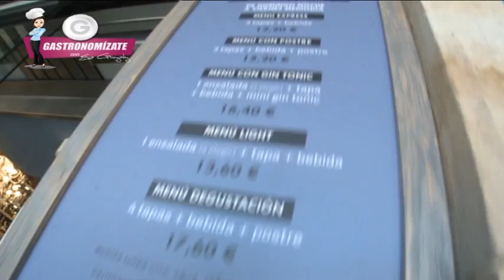Primer Programa de Gastronomizate con Eva Gonzalez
Primer Programa de Gastronomizate con Eva Gonzalez, hoy "Las Tapas de Gonzalo" Nuevo programa de Televisión de la 8 de Salamanca